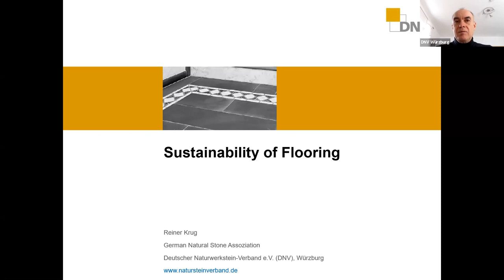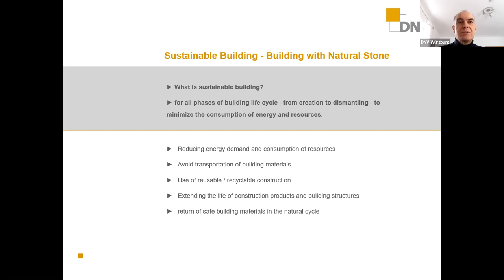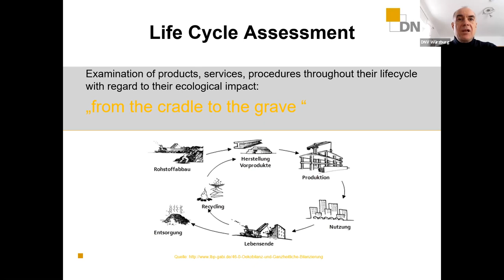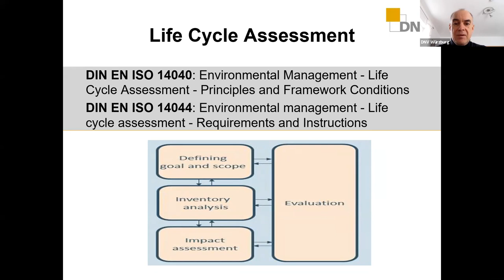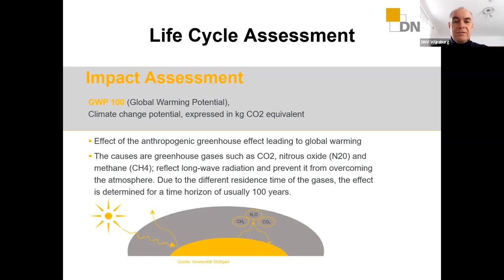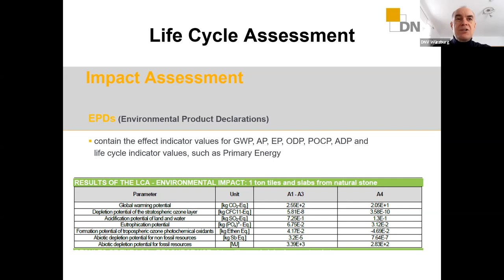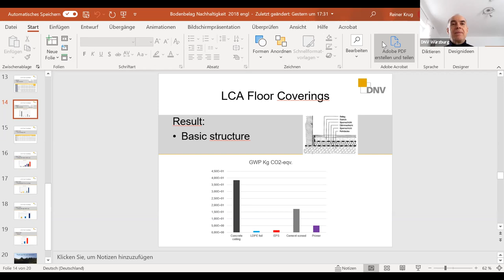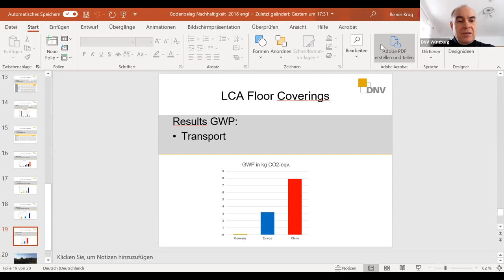WONASA webinar March 2021 Sustainability of flooring in natural stone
Reiner Krug, German Stone Association (DNV).